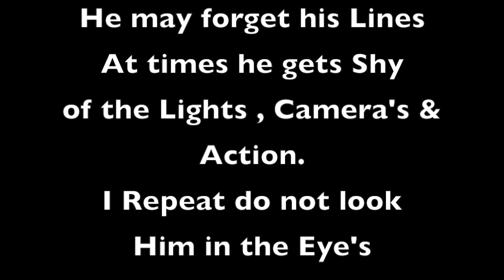Justin Bieber - What Do You Mean (Behind The Scenes) [OFFICIAL] PT2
Exclusive  Never before seen Justin Bieber  What do you mean ?
Behind the scenes. Everyone has been Raving about Justin Bieber's return so many are waiting not just the fans but the celebrities for his  3rd Album to drop.The Anticipation is High Everyone is Wondering if he still got it in him. This is possibly the biggest & Greatest moment in history  Justin is back With ATTITUDE What do You Mean? Everyone Justin is going to need His Beliebers All his Beliebers for Tonight at the 2015 VMA'S Let's stand behind him I can see he's been under a lot of pressure , stress & pain in the game let's get him back on his feet with WHAT DO  YOU MEAN ?... LEGGO
EXCLUSIVE WHAT DO YOU MEAN BEHIND THE SCENES. G.L.P
Legendary Entertainment .GREEN LAND PARADISE BELIEBERS

Lyrics:

Trying to catch the beat make up your mind
Don’t want us to end where do I start
First you wanna go left and you want to turn right

Ohh I really want to know…

Wanna argue all day make love all night